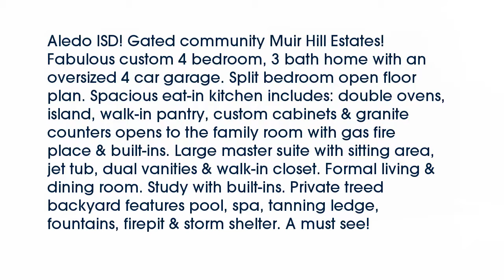Real estate for sale in Aledo Texas - MLS# 13790870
108  Muir Hill Drive
Aledo Texas 76008
MLS# 13790870

108  Muir Hill Drive
Aledo Texas 76008
MLS# 13790870

Aledo ISD! Gated community Muir Hill Estates! Fabulous custom 4 bedroom 3 bath home with an oversized 4 car garage. Split bedroom open floor plan. Spacious eat-in kitchen includes: double ovens island walk-in pantry custom cabinets & granite counters opens to the family room with gas fire place & built-ins. Large master suite with sitting area jet tub dual vanities & walk-in closet. Formal living & dining room. Study with built-ins. Private treed backyard features pool spa tanning ledge fountains firepit & storm shelter. A must see!